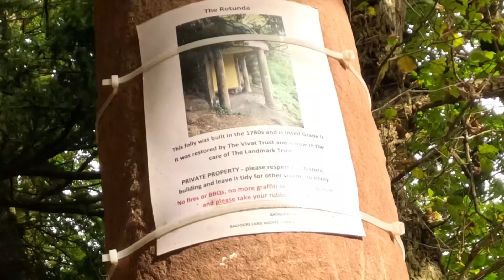Mountain Biking Good Bad & Show me the Money 💰